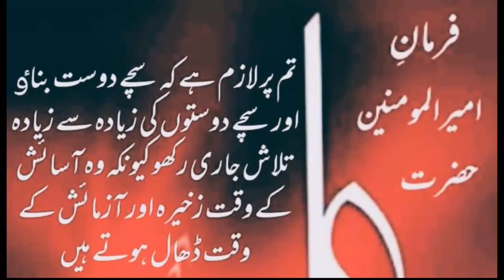Hazrat Muhammad SAW